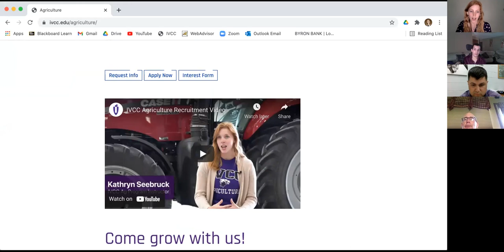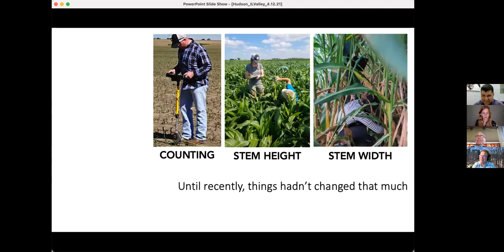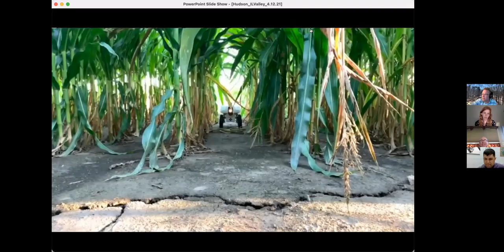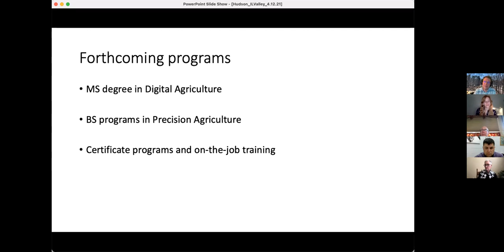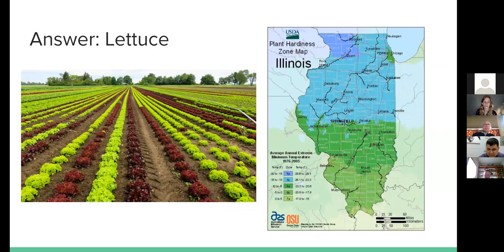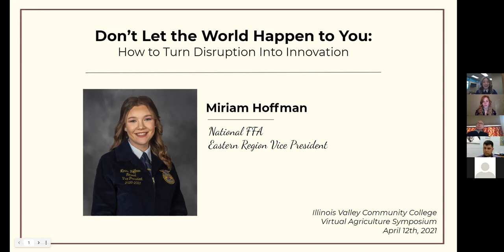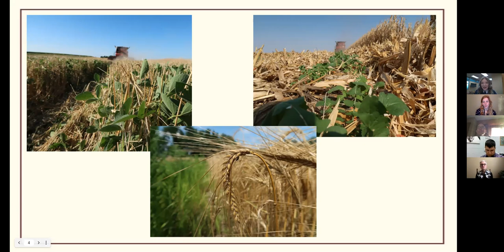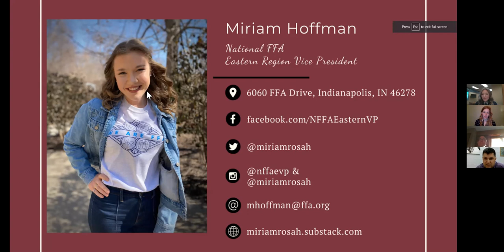IVCC Virtual Ag Symposium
On Monday, April 12, IVCC's Ag program hosted a Virtual Ag Symposium to promote and celebrate agricultural innovation.